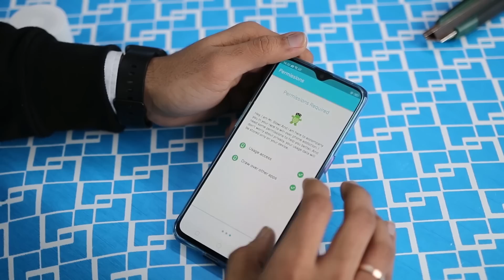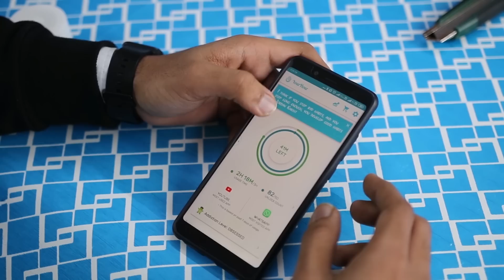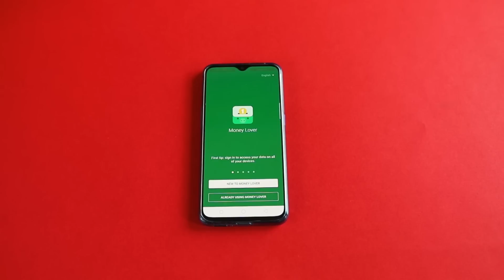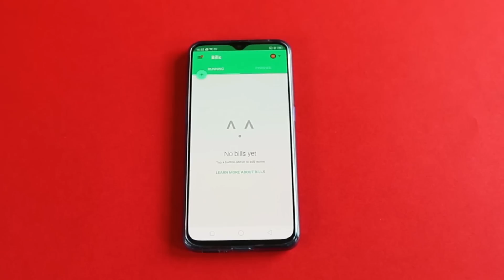VISHESH - Sharmaji Ki Special Video | Ep 01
Aaj ki yeh video bilkul special hai, jisme agar aapne iss hafte mein kuch miss kardiya hai jaise, news, reviews, apps, recommendation. Iss video mein sab milega isiliye video series ka naam rakha hai vishesh.

Lifestyle Product

Recommended Smartphones
Poco F1
Redmi 6 Pro
Asus Zenfone Max Pro M2
Nokia 8.1
Galaxy Note 9
iPhone Xs